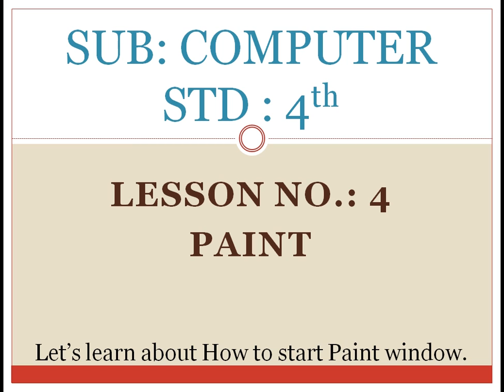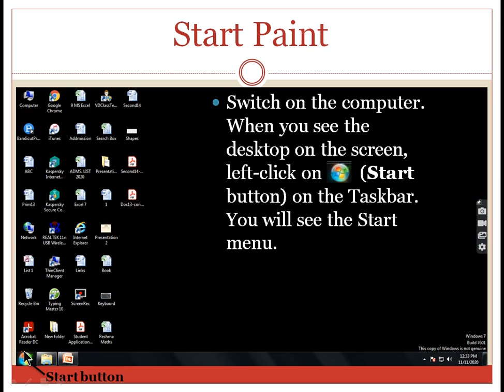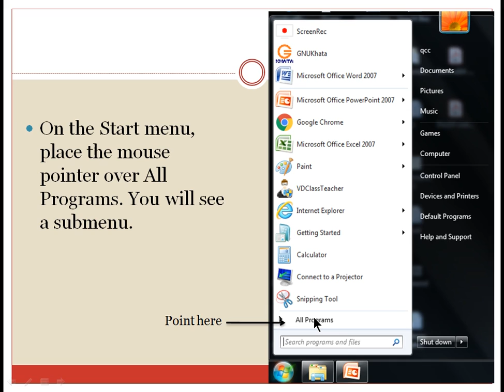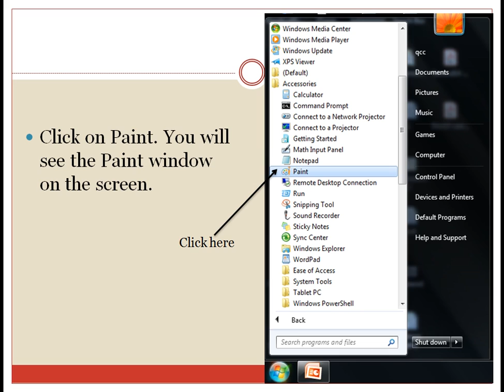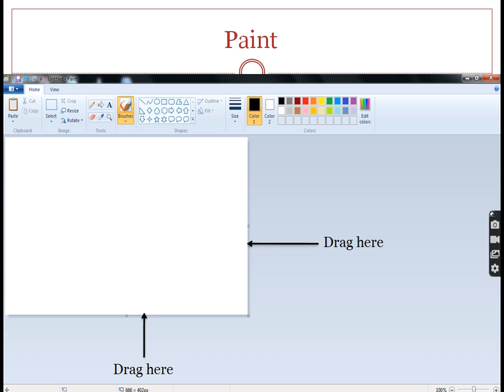Std.: 4th | Sub.: Computer | Lesson no. 4 | Paint | Part 01